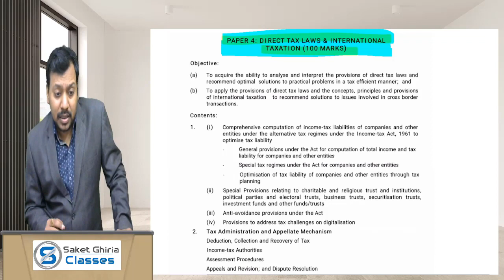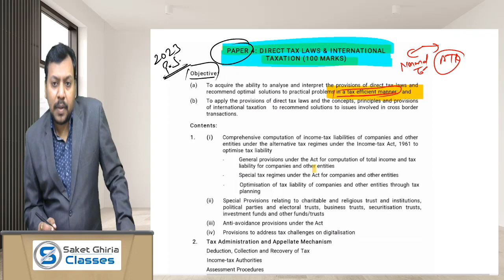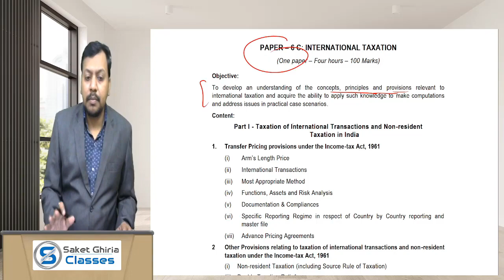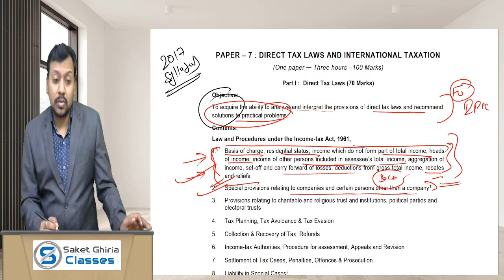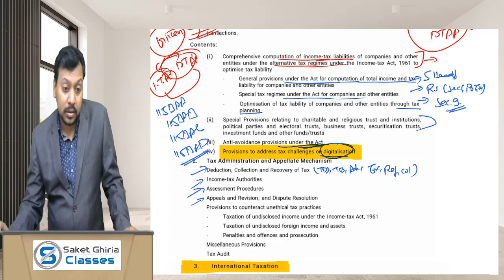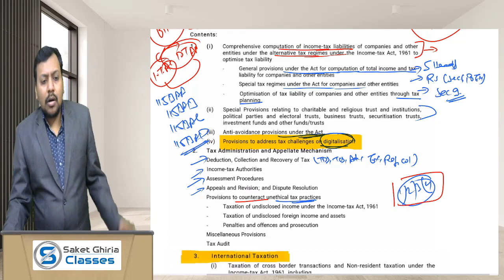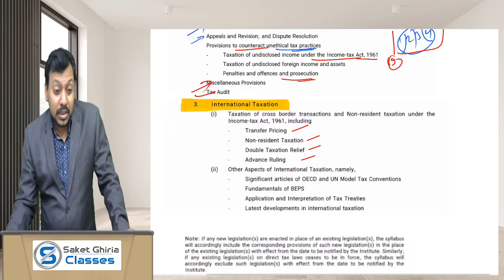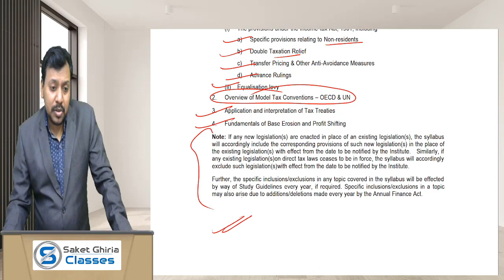Proposed Direct Tax Syllabus CA Final - Comparison & Analysis